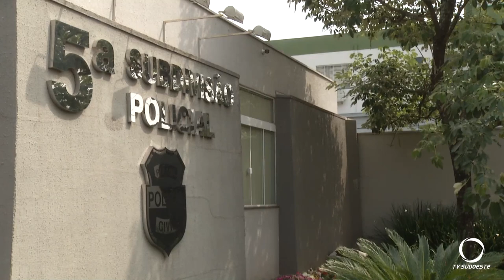Policiais do sudoeste cruzam os braços em protesto contra a extinção da Licença Prêmio